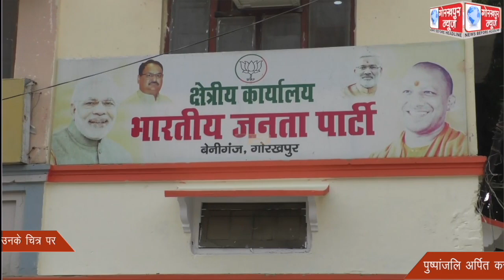भारत रत्न एवं पूर्व प्रधानमंत्री अटल बिहारी वाजपेई की जयंती पर भाजपा के कार्यकर्ताओ ने उनके चित्र पर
भारत रत्न एवं पूर्व प्रधानमंत्री अटल बिहारी वाजपेई की जयंती पर भाजपा के कार्यकर्ताओ ने उनके चित्र पर पुष्पांजलि अर्पित कर दी श्रद्धांजलि, कहा, हम लोग हर वर्ष मनाते है इस दिन को सुशासन दिवस के रूप में